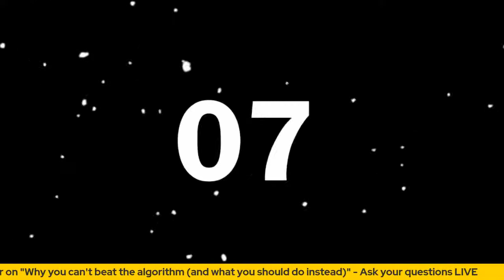Why you can't beat the algorithm | Steven Lentz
Steven Lentz, entrepreneur and digital marketer on "Why you can't beat the algorithm (and what you should do instead)"

About Steven Lentz
Steven is a business coach and digital marketer who exited the fire service after more than 10 years as a Firefighter/EMT. Now he uses his skills to help owners and entrepreneurs build and scale their businesses using the only metric that really counts: Profits.